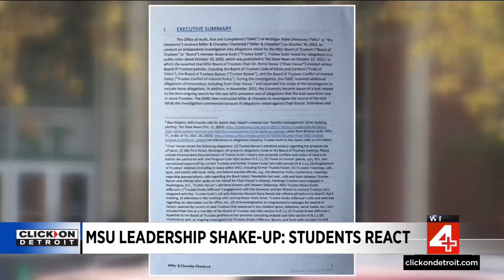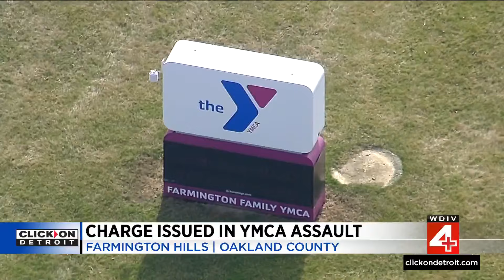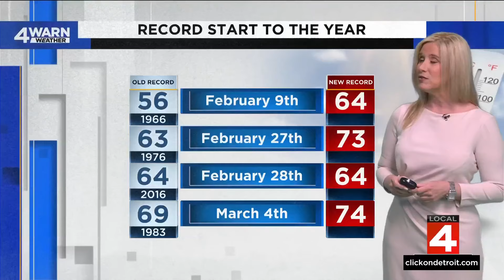Local 4 News at 6 -- March 4, 2024